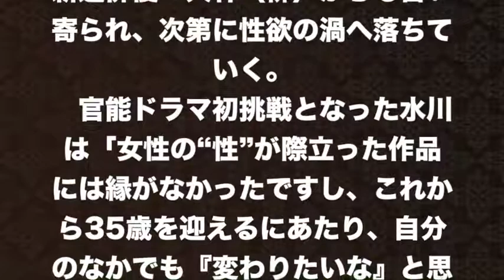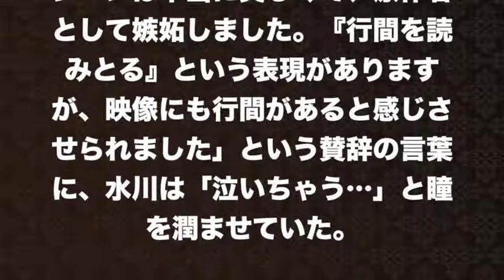【水川あさみ】キスng大歓迎？！官能作品初主演で...